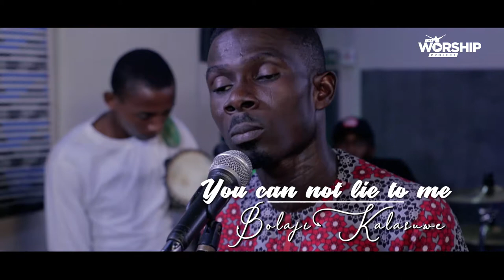You Cannot Lie To Me | Bolaji Kalasuwe | The Worship Project | S03E12 | shuziaTV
About Shuzia!

Upload on shuzia.com or send us your content to upload for you!